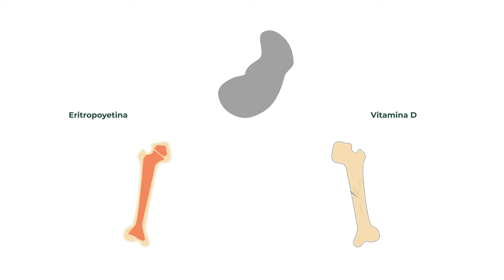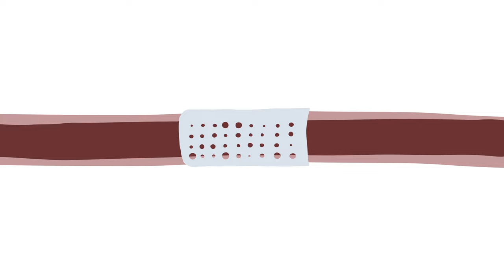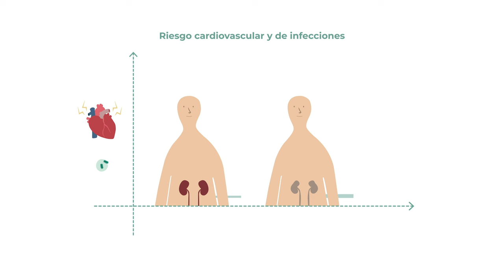La Diálisis Peritoneal | La Enfermedad Renal Crónica